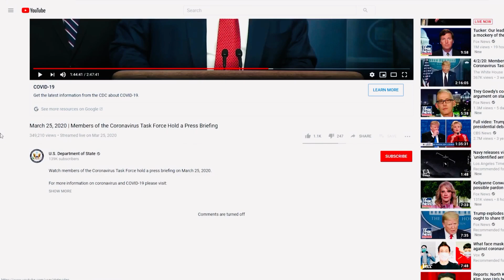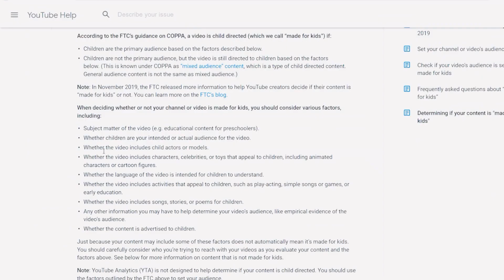Comments Are Turned Off XLII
500th Year Coming
YTP BFDIA 6: Well Messages IDFB 2 In A Nutshell (Bouns Version 1) September 3 2023
YTP BFDIA 1: Wait, why, I wanna know (Bouns Version 2) September 18 2023
YTP BFDIA 2: GIT DIG (Bouns Version 3) September 23 2023
YTP BFDIA 3: Supers Death (Bouns Version 4a) October 1 2023
YTP BFDIA 7: The Ruby and the Rock (Bouns Version 4b) October 8 2023
YTP BFDIA 4: Zeeky Mayonnaise Dogg (Bouns Version 5) October 22 2023
YTP BFDIA 5a: Get In The Spongy! (Bouns Version 6a) November 1 2023
YTP BFDIA 5b: None (Bouns Version 6b) November 5 2023
YTP BFDIA 5c: No More (Bouns Version 6c) November 9 2023
YTP BFDIA 5d: They All Die, The End (Bouns Version 6d) November 13 2023
YTP BFDIA 5e: The Long-LoL Yoy (Bouns Version 6e) November 18 2023
YTP IDFB 1: The Alliance of Slowmotions (Bouns Version 7) November 23 2023
YTP BFDIA 8: Weeky Bad Broken (Bouns Version 8) November 30 2023
YTP BFDIA 9: Insectophobe's Nightmare 4 (Bouns Version 9) January 17 2024
YTP BFDI:TPOT 8: Gardening Oero (Bouns Version 10)  March 7 2024
YTP BFDIA 10:  The Last Contestant (Bouns Version 11)  May 9 2024
YTP BFDIA 11: The Long-lost Vocie (Bouns Version 12) July 12 2024
YTP BFDI:TPOT 11: Insectophobe's Nightmare 5 (Bouns Version 13) August 2 2024
YTP BFDI:TPOT 12: An One Beginning (Bouns Version 15) August 17 2024
YTP BFDIA 12: "The Great Bad Bake-On" (Bouns Version 16) September 12 2024
YTP BFDI:TPOT 13: "The Worst Day of Ice Cube Life" (Bouns Version 17)  November 4 2024
YTP BFDIA 13: Don't Lose Your BFDIA (Bouns Version 18)  November 19 2024
YTP BFDIA 13: Insectophobe's Nightmare 6 (Bouns Version 19)  December 3 2024
YTP BFDI:TPOT 14: The Finale Version (Bouns Version 20)  December 18 2024